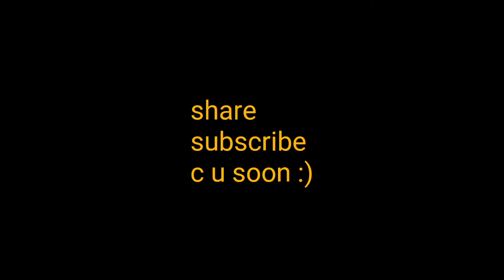Die 5 effektivsten Übungen gegen schwere Beine - für Schwangere geeignet - Tanzkörpertraining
In diesem Video beschreibe ich 5 einfache und hocheffektive Übungen, die bei schweren Beinen und Venenbeschwerden (Krampfadern, Besenreiser) entlastend wirken können.

(Hinweis für das Heilmittelwerbegesetz: Es handelt sich hierbei um unterstützende Körperarbeit,  nicht um eine Behandlung oder Therapie. Eine notwendige Behandlung wird dadurch nicht ersetzt. Bei akuten Beschwerden wird empfohlen, einen Arzt aufzusuchen.)